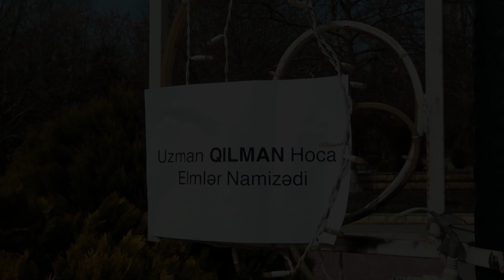Tezegulun achiq sachiq gelinliyi